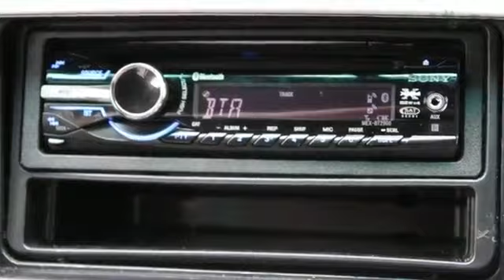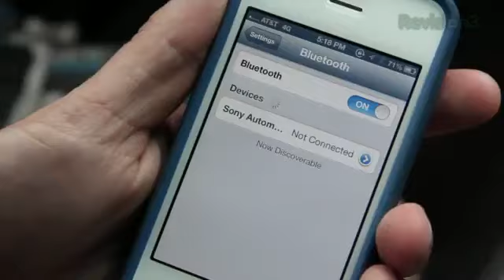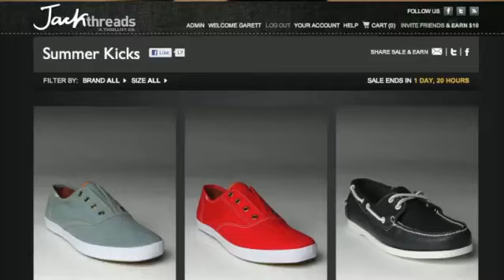Memphis 12 Subwoofers and Sony Bluetooth Stereo